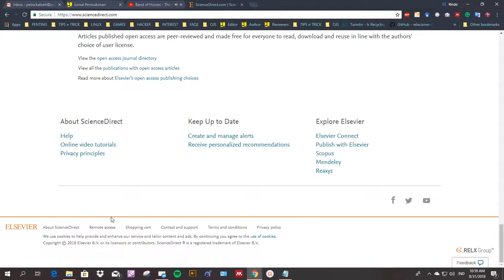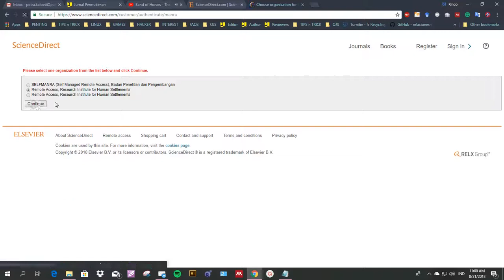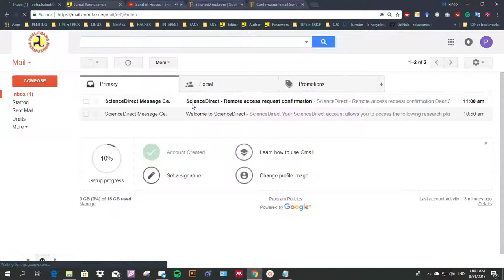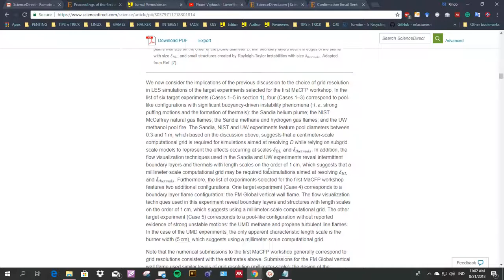Remote Access ScienceDirect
Cara Login Science Direct dari Luar Kampus